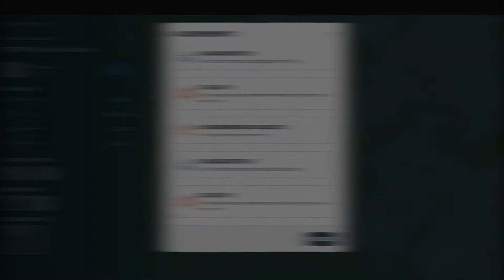#7 Zwift: FTP Builder, Lv.4 → Lv.6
FTP Training 1, Lv.4 → Lv.6
FTP トレーニング１